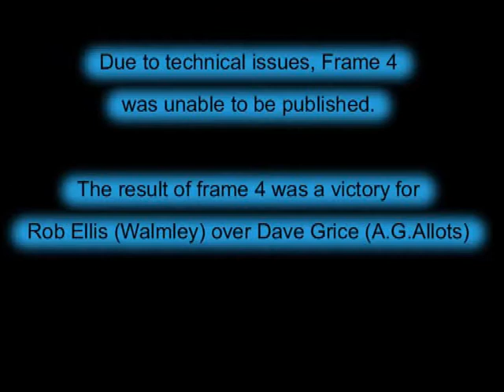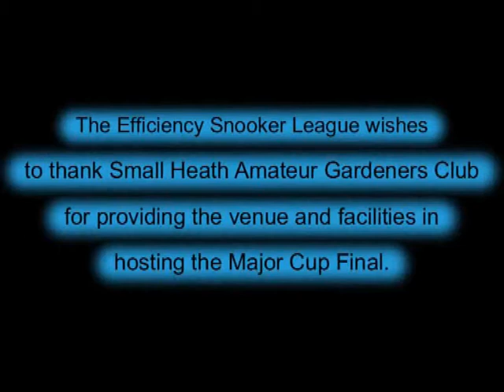Major Cup Final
Frame 4